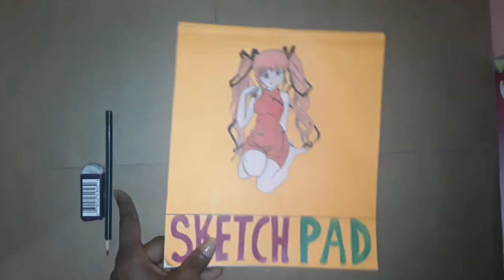Drawing the character strawberry shortcake🍰 - timelapse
Drawing strawberry shortcake character timelapse video.

Using Markers, Prismacolor Pencil and Crayola Colored Pencil
Remember to

God Richest Blessings On You All.❤❤❤